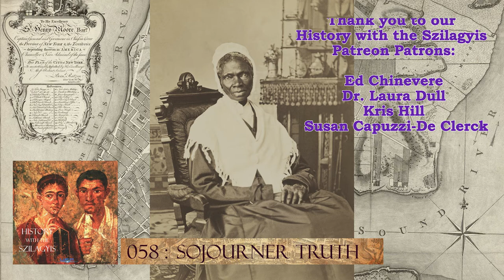HwtS: 058: Sojourner Truth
Chrissie gives you a quick overview of the life of activist Sojourner Truth.

Thanks to Justin Oser for the topic suggestion.

The Network: @UFPEarth.
The Show: @SzilagyiHistory.
Chrissie: @TheGoddessLivia.
Jason: @JasonDarkElf.
Join us in the Federation Council Chambers on Facebook.

History with the Szilagyis is supported by our patrons:
Susan Capuzzi-De Clerck
Ed Chinevere
Laura Dull
Kris Hill

Vera Bible
Josh Brewington
Tim Cooper
Chrissie De Clerck-Szilagyi
Tom Elliot
Victor Gamboa
Alexander Gates
Peter Hong.
Thad Hait
William J. Jackson
Lori Kickinger
Jim McMahon
Ann Marie
Greg Molumby
Joe Mignone
Casey Pettitt
Justin Oser
Mahendran Radhakrishnan
Kevin Scharf
Tom Van Scotter
Jim Stoffel
Vanessa Vaughan
David Willett

You can join this illustrious list by becoming a patron